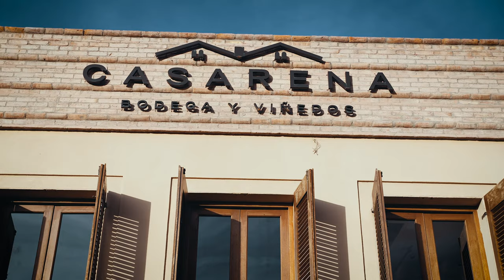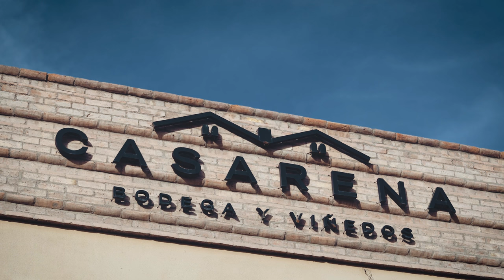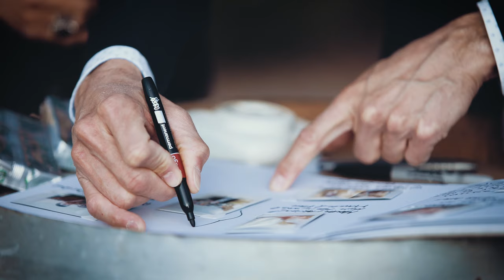Tanisha & Ken Wedding Short Film